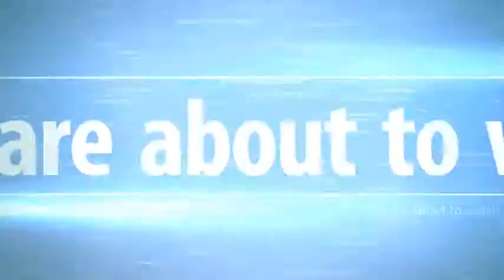cat attack sike